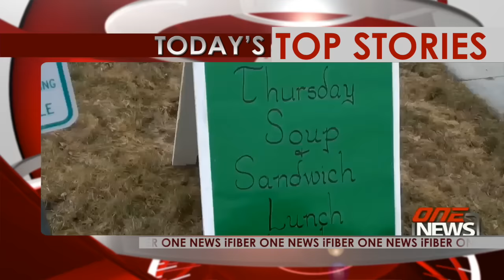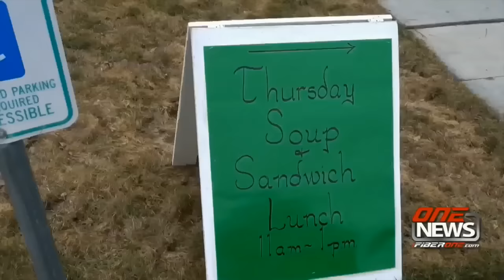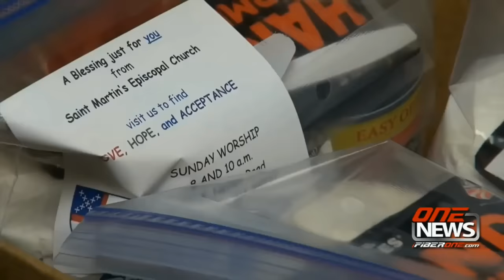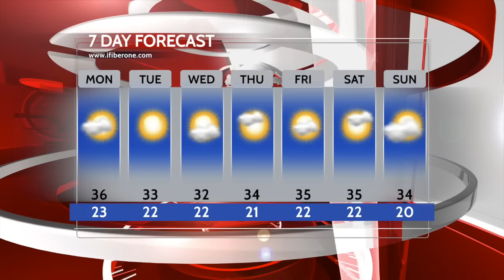iFIBER ONE News (01/25/17)